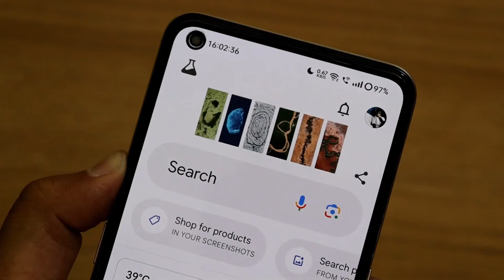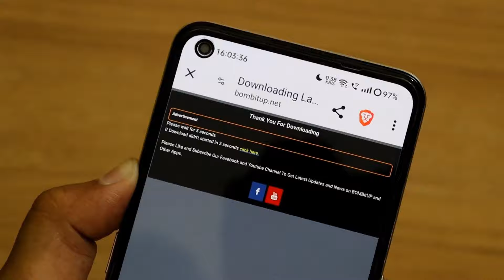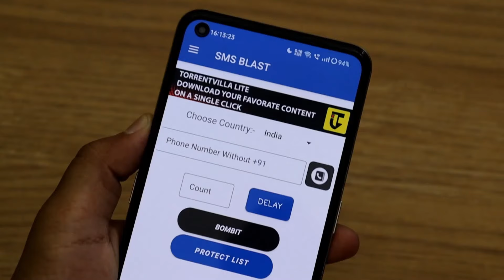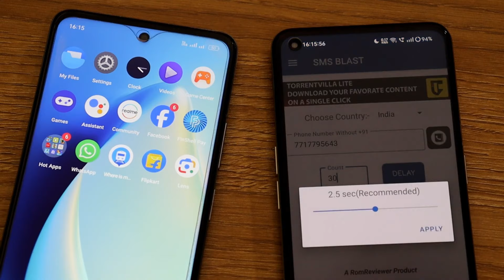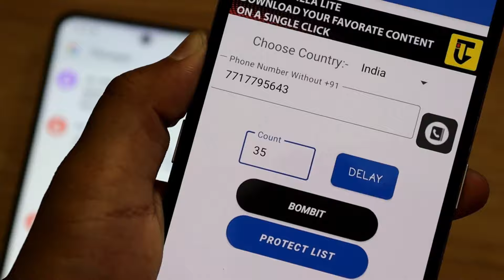SMS Bombing: Prank Your Friends With SMS Bomber | Call Bombing | SMS Bombing Kaise Kare 🔥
SMS Bombing: Prank Your Friends With SMS Bomber | Call Bombing | SMS Bombing Kaise Kare | Techy Ravish 🔥

Welcome to the ultimate guide on how to prank your friends with SMS bombing! In this video, we'll show you step-by-step how to execute the perfect prank using SMS and call bombing techniques. Whether you're looking to learn call bombing kaise kare or call bomber kaise use kare, we've got you covered! 😜

In this video, you'll discover how to perform unlimited call bombing kaise karen to keep your friends' phones buzzing non-stop! We'll also cover the best methods for call bomber stop kaise kare and call bomber ko kaise band kare to ensure you can control the prank. Detailed instructions on call bomber kaise kare and sms bombing will make your prank unforgettable. 💥

We'll provide tips on call bomber kaise use karte hain and call bomber kaise use kare google se for maximum impact. 🌐 You'll also learn how to call bomber kaise band kare and sms bomber to stop the prank when needed. 🚫 Strategies for call bombing kaise roke will help you prevent getting pranked yourself! 🛡

Additionally, we'll share fun ideas for fake call kaise kare and call bombing to add variety to your pranks. 🤣 Finally, you'll learn how to execute missed call bombing kaise kare for a subtle yet effective prank. 📵

This video is perfect for anyone looking to have some harmless fun with friends. With our easy-to-follow guide, you'll become a prank master in no time! Remember to prank responsibly and ensure your friends are in on the joke.

Techy Ravish Is A YouTube Channel Where You Guys Will Get How-to tech, Crazy 🤯 Tips And Tricks, Gaming 🎮, Apps Reviews, Gadgets Unboxing, Leaks 🔰 & Rumours, Customisation 📱 And Lots More 😍.

©️ Techy Ravish | 2024